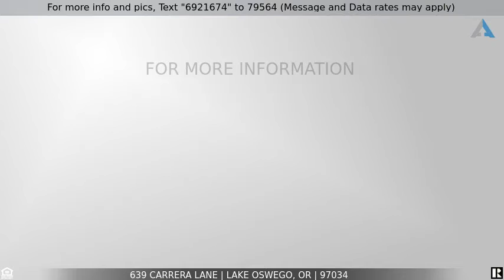Priced at $1,350,000 - 639 Carrera Lane, Lake Oswego, OR 97034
Private Oasis near Downtown Lake Oswego

Quintessential contemporary home just minutes away from downtown LO. Elegant, rich and modern finishes throughout the home will be sure to blow you away. Master Suite on upper level with standing shower, soaking tub, fireplace, and his & her closets
Separate living quarters on lower level with remaining three spacious bedrooms, two decks (one private deck dedicated to one of the rooms overlooking calming greenspace) and utility room. Entertain, relax, and daydream in this perfect home.